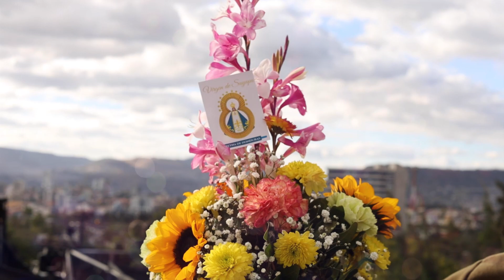COLOR DE LA FERIA DE SUYAPA 276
🥰🙏😇 El color del 276 aniversario de hallazgo de la VirgendeSuyapa, ha dejado historias detrás de esas tonalidades y sonidos para conocer más la fe de los hondureños que rodea a la Morenita.